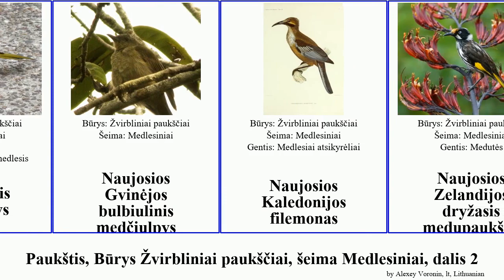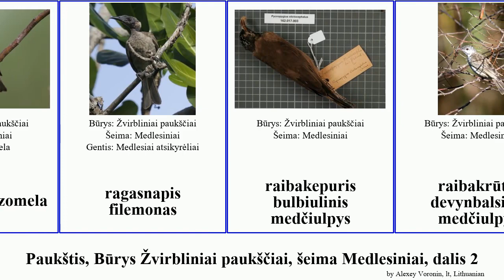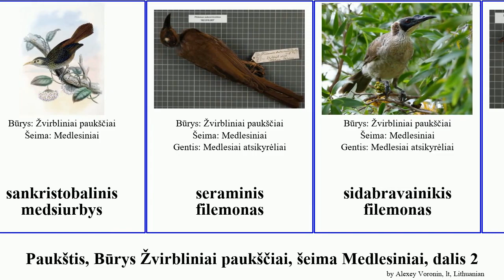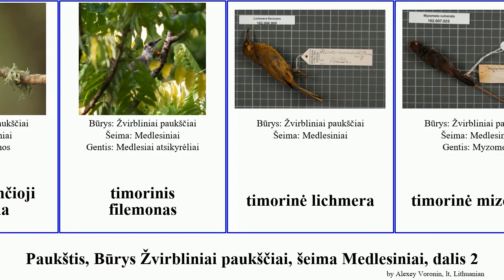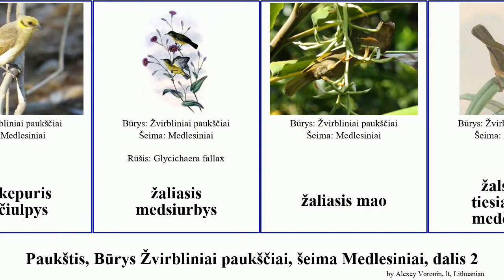Paukštis, Būrys Žvirbliniai paukščiai, šeima Medlesiniai, dalis 2 medčiulpys mizomela medsiurbys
paukštis Būrys Žvirbliniai paukščiai, šeima Medlesiniai, dalis 2.
bird of Order Passeriformes Family Meliphagidae, Part 2, language: lt.

mažasis filemonas
Medlesiniai
medsiurbys varpininkas
medsiurbys kioja
medčiulpys giesmininkas
mikronezinė mizomela
mėlynveidis medsiurbys
Naujosios Gvinėjos bulbiulinis medčiulpys
Naujosios Kaledonijos filemonas
Naujosios Zelandijos dryžasis medupaukštis
niūrusis medupaukštis
peleninė mizomela
pilkaausė lichmera
pilkagalvis medčiulpys
puošnusis melidekas
purpurinė mizomela
ragasnapis filemonas
raibakepuris bulbiulinis medčiulpys
raibakrūtis devynbalsinis medčiulpys
raibakrūtis melipotas
raibanugaris medupaukštis
raibasis timalinis medčiulpys
raudonasis žvynuotasis medsiurbys
raudongalvė mizomela
raudongurklė konopofila
raudongurklė mizomela
raudonoji medšarkinė kielė
raudonoji mizomela
rausvažiotis medčiulpys
rotuminė mizomela
rudagalvis vainikuotasis medsiurbys
rudnugaris devynbalsinis medčiulpys
rusvasis tiesiasnapis medčiulpys
rusvavainikis medupaukštis
rusvašonis timalinis medčiulpys
rytinis smailiasnapis medsiurbys
sankristobalinis medsiurbys
seraminis filemonas
sidabravainikis filemonas
skėstauodegis medčiulpys
storasnapis vainikuotasis medsiurbys
sulavesinė mizomela
sulavesinė miza
tamsioji mizomela
tamsusis medčiulpys
tamsusis filemonas
tanimbarinis filemonas
tilindžiuojančioji manorina
timorinis filemonas
timorinė lichmera
timorinė mizomela
triukšmingasis filemonas
triukšmingoji manorina
vakarinis smailiasnapis medsiurbys
vakarinis žvynuotasis medsiurbys
vakolinė mizomela
vanaginis medupaukštis
varninis mao
Ylasnapiai medlesiai
čataminis varpininkas
žaliakepuris medčiulpys
žaliasis medsiurbys
žaliasis mao
žalsvasis tiesiasnapis medčiulpys
žvynuotakrūtė lichmera